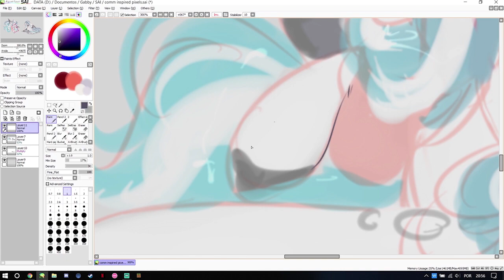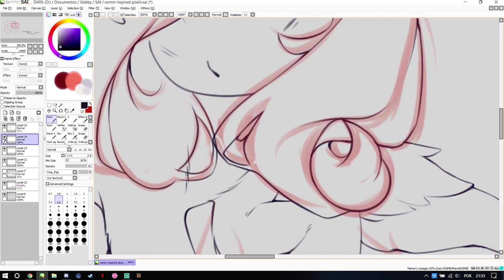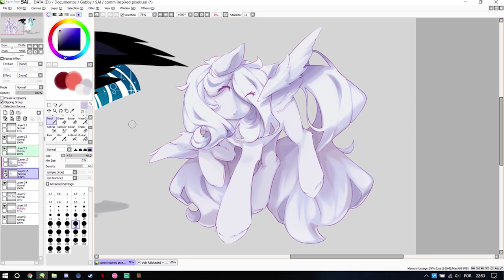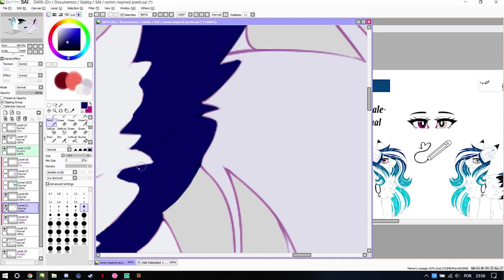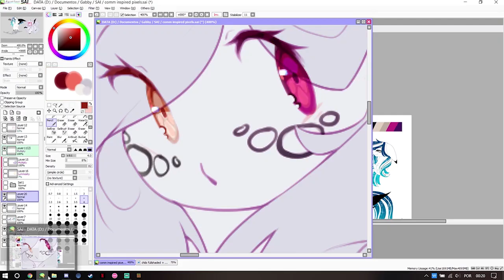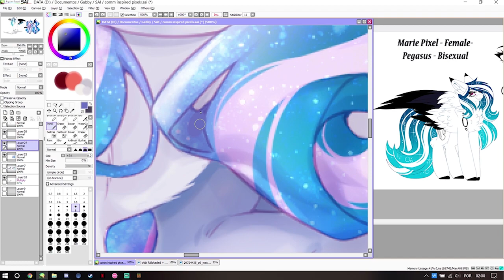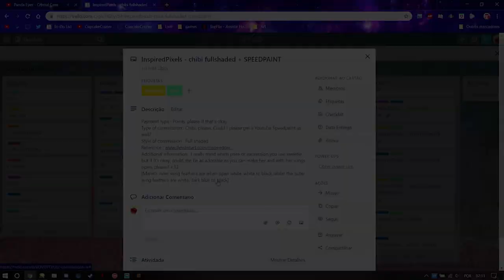(COM) Bright Star - Speedpaint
Please expand me ! (ﾉ◕ヮ◕)ﾉ*:･ﾟ✧

★  commission for InspiredPixels @ DA

I absolutely love to draw galaxy stuff *w* and this hair was no exeption
The pallete is so comfy to look at, and overall the design is gorgeous;

Premiere pro and After effects are cool to use, but hard to learn;;
Half of this recording was made during a livestream here on youtube~!!! So my apologies for the chat in the corner for 1/3 of the speedpaint !

Finished artwork:
Time taken: 7h/8h

Drawing software: Paint Tool SAI/ Krita
Recording software: StreamLabs OBS
Editing software: After Effects/ Premiere Pro

✧･.｡★*✧Musics✧★*･.｡✧

★ My accounts ★